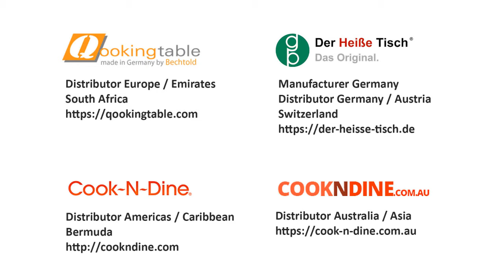Cooking on the TS 120 Qookingtable | Teppanyaki Grill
Zonder veel woorden spreekt deze filmreportage voor zich.
Als men zegt “hoe mooi kan het zijn”, bekijk deze video en voel het zelf !

Without many words, this film report speaks for itself.
When people say “how beautiful can it be”, watch this video and feel it for yourself!